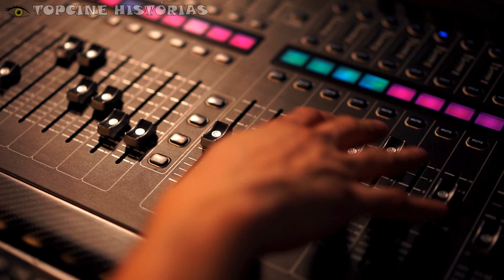Você lembra DELE? A emocionante jornada da história de alguém desconhecido a ícone da música mundial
História de famosos, que fez muito SUCESSO com apenas uma música.

A história de Patrick Hernandez é uma prova de que a música pode mudar a vida de alguém. Ele começou como um jovem cantor em coros de igreja e seguiu sua paixão pela música até se tornar um dos artistas mais reconhecidos da era disco. Embora ele possa ter enfrentado altos e baixos em sua carreira, sua música continuou a tocar gerações e a inspirar muitos outros artistas ao longo do tempo.

Patrick sempre será lembrado como um ícone da música disco e sua contribuição para a cena musical é inegável. Sua história também é um exemplo de perseverança e dedicação. Mesmo quando as coisas não estavam indo tão bem, ele continuou a se apresentar e a trabalhar duro para alcançar seus objetivos. Sua determinação o levou a alcançar o sucesso internacional e a deixar um legado duradouro na música.

Infelizmente, a carreira de Patrick Hernandez não durou tanto quanto ele esperava. Ele nunca conseguiu repetir o sucesso de "Born to be alive", mas continua sendo lembrado como um ícone da música disco. Hoje, aos 74 anos, Patrick Hernandez ainda se apresenta em shows ao redor do mundo, levando sua música a uma nova geração de fãs.

Explore a vida e carreira dos ícones mais fascinantes do mundo, de Hollywood, música, moda e muito mais. De astros da era de ouro do cinema até as estrelas mais quentes de hoje, descubra as histórias que ajudaram a moldar a cultura pop mundial. Junte-se a mim em uma jornada emocionante através do tempo e do espaço, enquanto desvendamos os mistérios e histórias por trás dos maiores nomes do mundo da fama e da fortuna. Desde lendas lendárias a ícones modernos, este canal é sua fonte confiável para aprender tudo sobre suas celebridades favoritas.

Neste canal, vamos explorar os bastidores das vidas dos mais famosos e icônicos nomes da história, desde políticos e realeza até astros do esporte e da música. Aprenda sobre suas origens, triunfos e tragédias, enquanto mergulha na cultura pop e na história mundial. Junte-se a nós para uma jornada inesquecível pelos mundos da celebridade e da história, enquanto exploramos as vidas e legados dos mais notáveis nomes da história. Com histórias fascinantes e raras imagens de arquivo, você terá uma visão sem precedentes dos segredos e triunfos dos maiores ícones da humanidade.

Conheça a verdadeira história por trás dos maiores nomes do mundo da celebridade, desde lendas do passado até as estrelas mais populares de hoje. Com narração emocionante e imagens de arquivo raras, este canal é sua fonte confiável para descobrir tudo o que sempre quis saber sobre seus famosos favoritos.

Volte sempre !
Até breve...